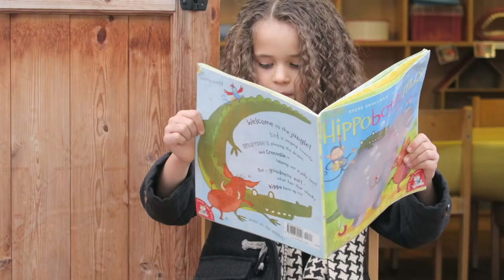HOMESCHOOL Q&A 📚 WHY WE HOME EDUCATE OUR SON? WHEN WILL HE GO BACK TO SCHOOL? EMOTIONAL VIDEO 😭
Hey FreeGang we're coming to you livebutnotlive from our living room for an epic homeschooling Q&A as we have been homeschooling our son JoJo for one whole year now and we have had many questions from you guys including why we home educate, when he will go back to school, how to homeschool and the challenges and pros and cons of homeschooling/unschooling.
We love being a home educating family and it was great to be able to finally answer your questing on the subject and sharing some homeschooling tips and ideas also talk about what we do about exams and discipline. Also how we homeschool as a travelling family. Make sure you watch until the end as this turned out to be quite an emotional video 😭💚